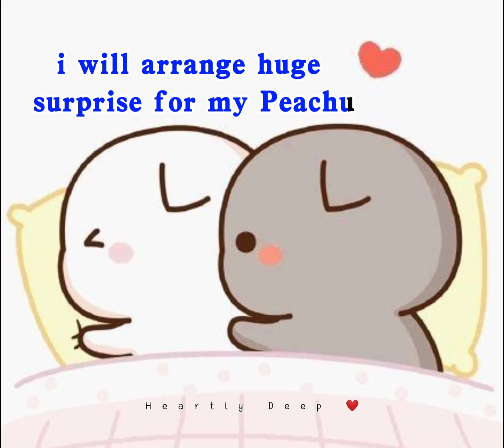Goma Arranged a big Birthday surprise for peach 🎉🎉|| Milk Mocha 💕 sugar brownie status